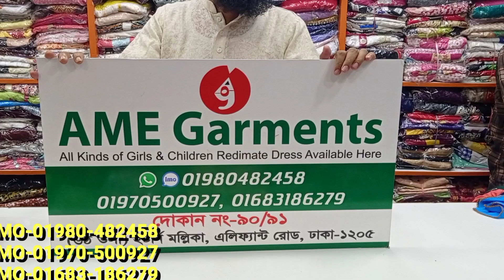গুজরাটি কুর্তি কালেকশন